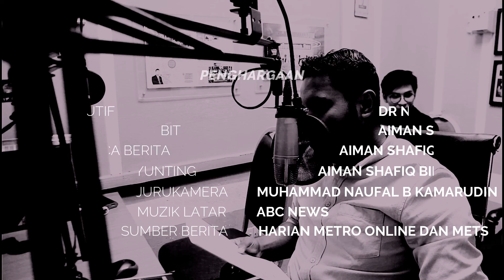UNIUTAMA.FM - BERITA AUDIO DJ YOB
Aiman Shafiq Bin Norha
253253

Berita audio mengandung lima berita berbeza dan berdurasi 5 minit 17 saat. Ia diterbitkan bagi memenuhi kursus SCCT 2413 Penulisan Skrip Elektronik.